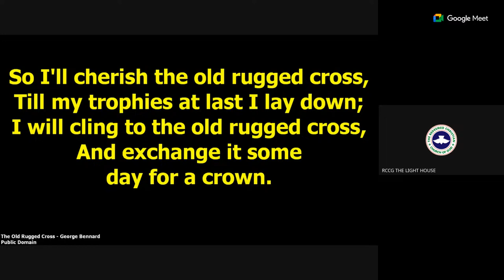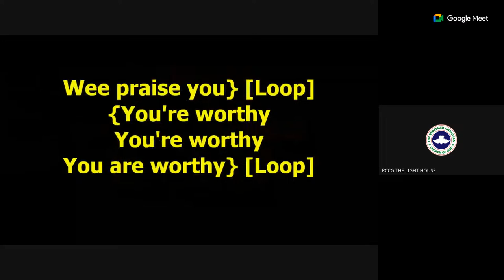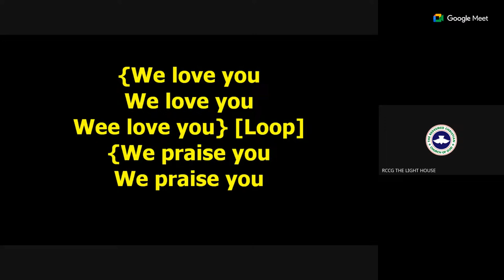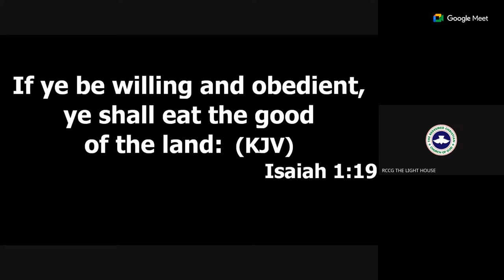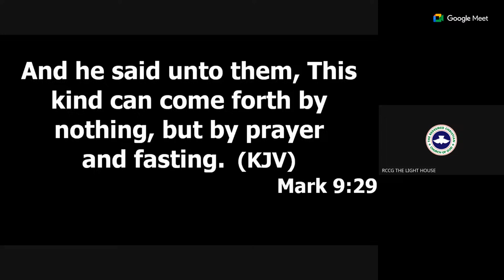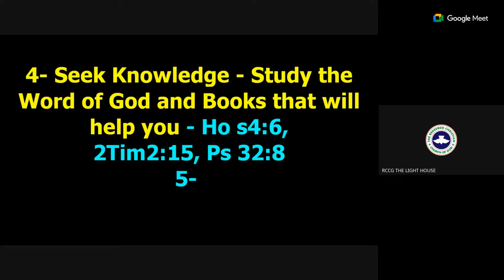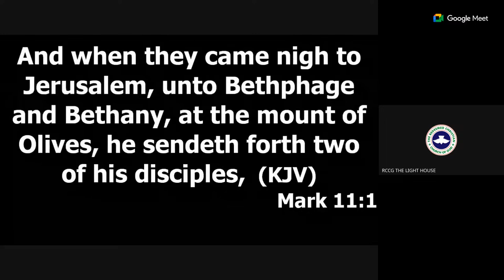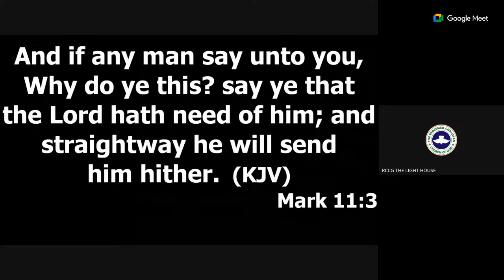SUNDAY 24TH MARCH 2024 - HEAR MY CRY OH LORD SUNDAY SERVICE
"You are the light of the world. A town built on a hill cannot be hidden. -Matthew 5:14

Address:
6th floor (Penthouse). Pelican Hotel, Chevy view estate,
 Lagos, Nigeria.

Wednesdays 6pm - 8pm